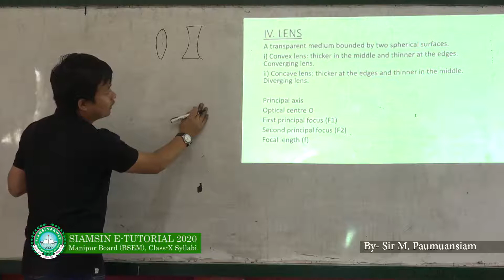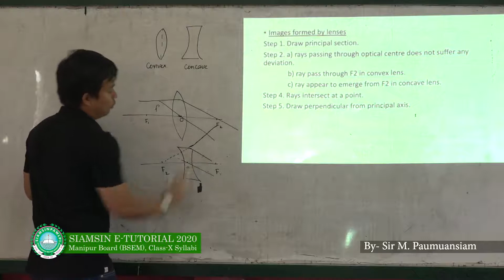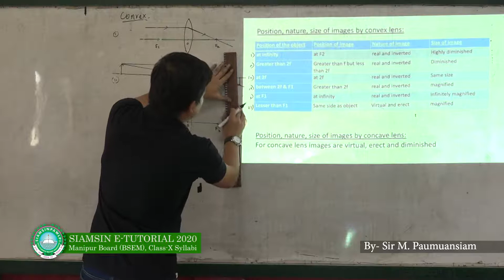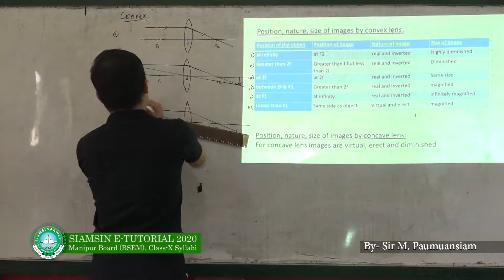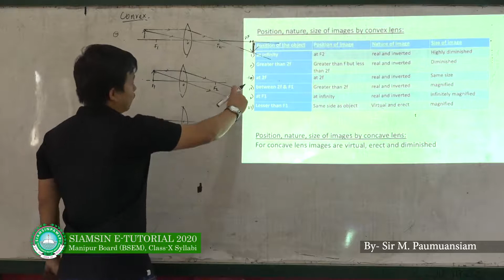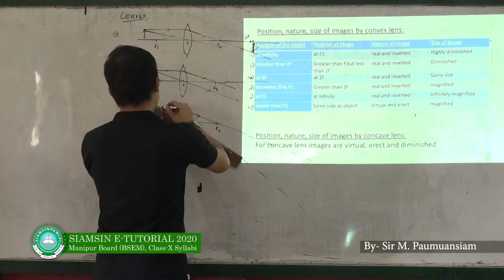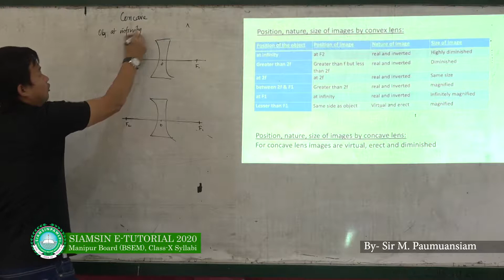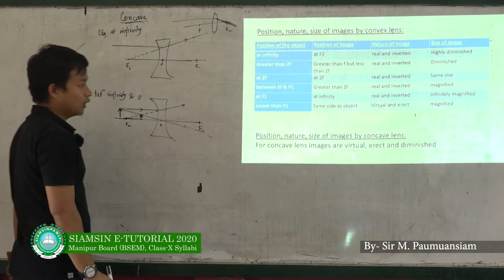Siamsin Tutorial - Lens [Physics]